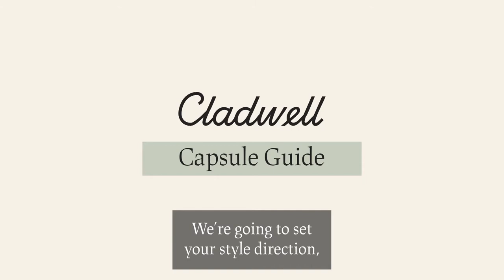Capsule Wardrobe Program Trailer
Introducing Cladwell's Capsule Wardrobe Program, a 6-week guided course towards a smaller wardrobe and bigger life.

Together, we are encouraging people to experience the freedom of a capsule wardrobe. Equipping them to live more and own less.⠀
We built Cladwell to help you think differently about clothes and envision a new era where having a capsule wardrobe is the norm. We dream of showing the world a better way to live by showing them a better way to dress.⠀